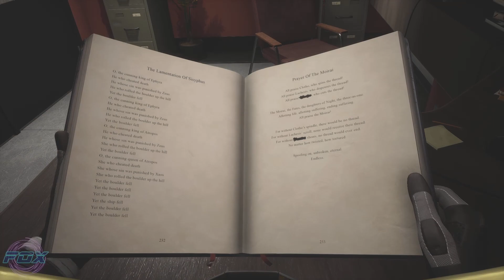#5 A Primeira morte! Torre dos Desafios! - Returnal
🦊Saudações Pessoal!🦊

Returnal é um jogo Rogue lite, triplo A, muito bem feito e com diversas mecânicas, itens e segredos!
O jogo está muito bonito, saiu para a Steam, depois que acabou a exclusividade com a Sony!
Vale a pena jogar, pois realmente, para quem gosta de Rogue lite, um triplo A desse, é bem legal!

Fox!